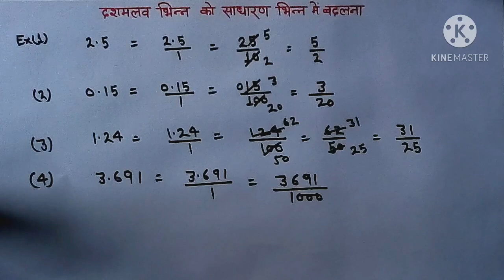दशमलव भिन्न को साधारण भिन्न में बदलना/dashmlav bhinn ko Sadharan bhinn mein badalna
इस वीडियो में हम दशमलव भिन्न को साधारण भिन्न में बदलना सीखेंगे।
 दशमलव भिन्न उस भिन्न को कहा जाता है जिसका हर 10 की घात के रूप में हो